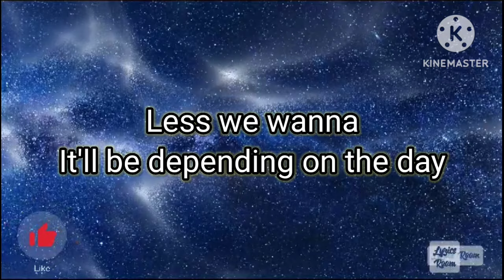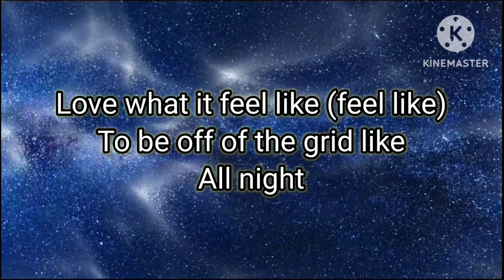MANTRA ( JRNNIE) WITH LYRICS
Pls continue supporting my channel ..thank u🎄🎄🎄🎄